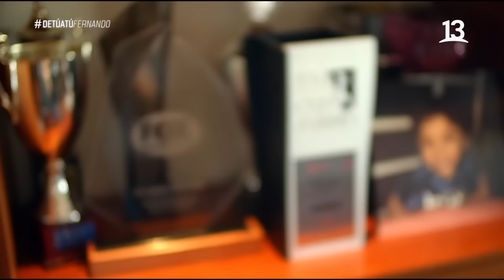La casa de Fernando González. De Tú a Tú, Canal 13.